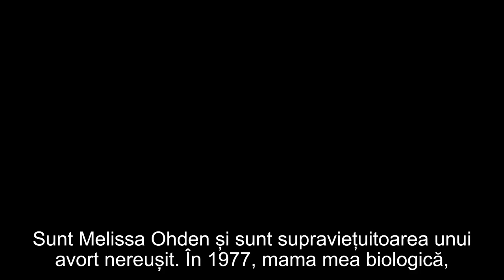Melissa Ohden | Trăiesc azi datorită unui avort eșuat şi lupt pentru dreptul fundamental la viață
CIF: 33686860